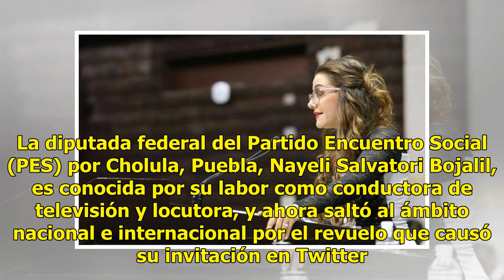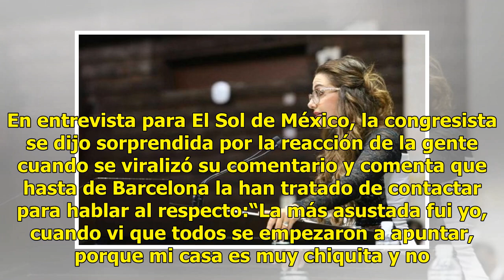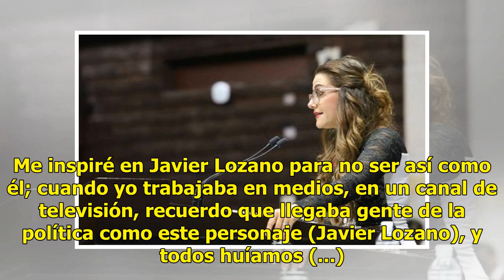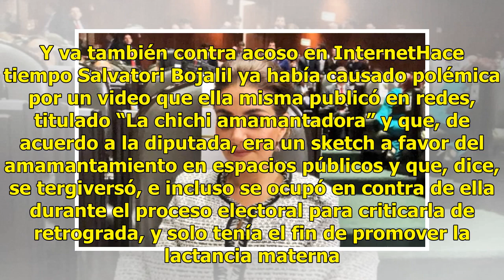Yo no he probado la marihuana: Nayeli Salvatori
La diputada federal del Partido Encuentro Social (PES) por Cholula, Puebla, Nayeli Salvatori Bojalil, es conocida por su labor como conductora de televisión y locutora, y ahora saltó al ámbito nacional e internacional por el revuelo que causó su invitación en Twitter para ir a su casa a fumar marihu...